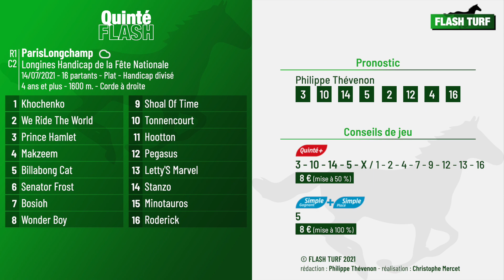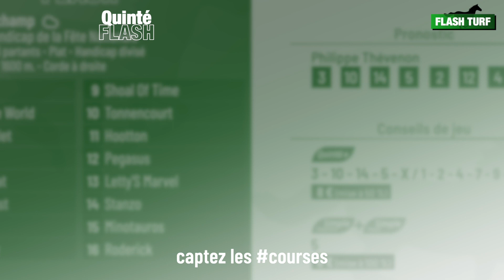Quinté Flash - ParisLongchamp, Longines Handicap de la Fête Nationale (R1C2 du 14 juillet 2021)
Quinté Flash - Philippe Thévenon vous présente les pronostic et conseils de jeu pour la course hippique quinté+ PMU : ParisLongchamp, Longines Handicap de la Fête Nationale (R1C2 du 14 juillet 2021). Plus d'infos sur flash-turf.com